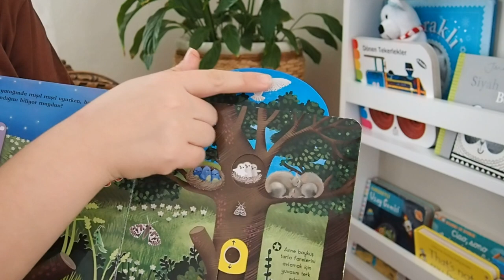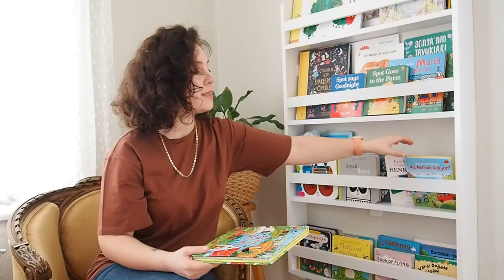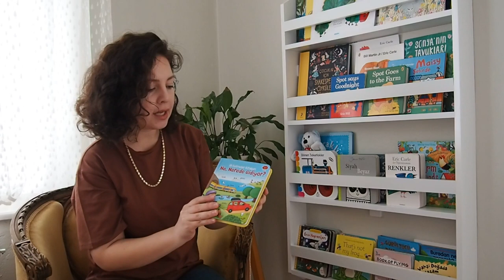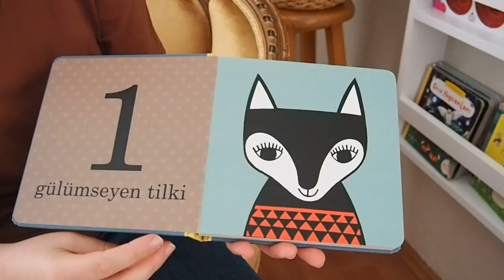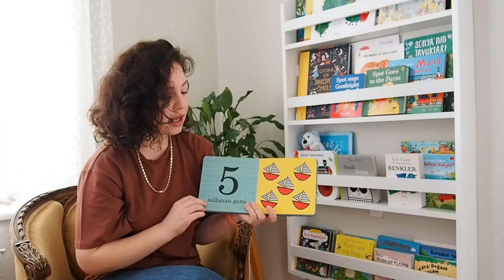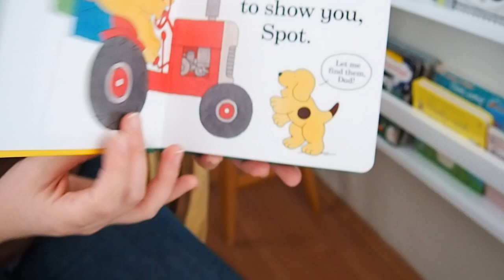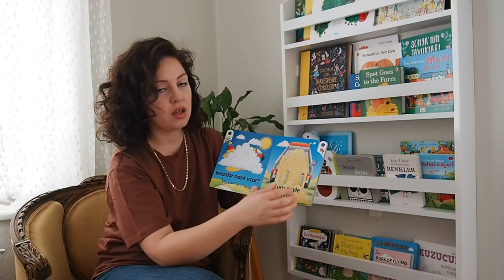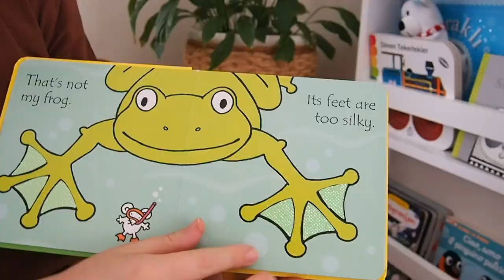0-24 Ay Bebek Kitapları Önerileri - Bulut'un Favori Kitapları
Bulut'un Kütüphanesi'nden Seçme Kitap İsimleri
Wee Gallery - Art Cards for Baby
Gece Hayvanları - İş Bankası Yayınları
Hareketli İtfaiye - İş Bankası Yayınları
Uzay Gemisi - İş Bankası Yayınları
Ciao, sono il pinguino pulcino - Gallucci
Farm Sounds - Usborn Books
Aç Tırtıl - Eric Carle
Afacan Maymun Nasıl Yemek Yer?
Ne, Nerede Gidiyor?
Renkler - Eric Carle
Siyah - Beyaz - Jane Foster
1,2,3 - Jane Foster

Mevsimler - Eolo Yayınları
Peppa Pig Little Library -
Maisy Şehirde -
Spot Goes to the Farm -
Spot says Goodnight -
Vahşi Doğada Yaşam - Eolo Yayınları
Buradan Ne Geçecek? - İş Bankası Yayınları
Minik Kuzucuk Şapkasını Arıyor -
Dönen Tekerlekler - Pöti Kare Yayınları
That's not My Frog - Usborne Books